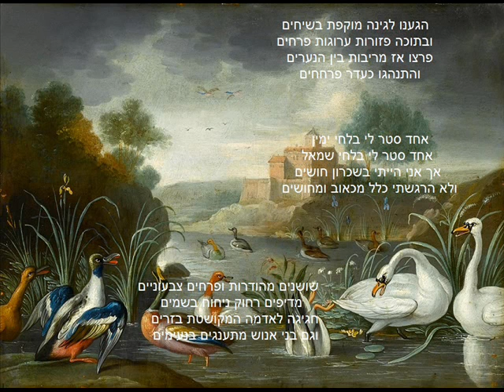אגם הברבורים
מילים לחן וביצוע נחמן שתיל. עיבוד מוזיקלי ממוחשב ביתי נחמן שתיל.
The painting by Jan Van Kessel 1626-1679